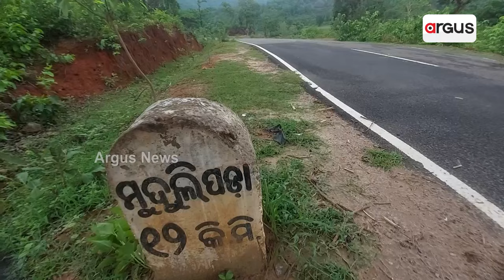ଦୁର୍ଗମରେ ଦୁସ୍ଥ ପୋଲ || Malkangiri Bridge Issue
ଦୁର୍ଗମରେ ଦୁସ୍ଥ ପୋଲ । ରାସ୍ତା ସଂଯୋଗ ପୋଇଁ ପୋଲ ହୋଇଛି ମାତ୍ର ରକ୍ଷଣାବେକ୍ଷଣ ଅଭାବରୁ ପୋଲର ଅବସ୍ଥା ଏବେ ଜରାଜିର୍ଣ୍ଣ। ଏଭଳି ଏକ ପୋଲ ରହିଛି ମାଲକାନଗିରି ଖଇରପୁଟ ବ୍ଲକ ବଣ୍ଡାଘାଟିରେ ।